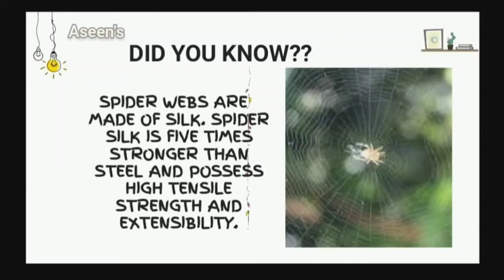KNOWLEDGE PILL #1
Daily 10 seconds knowledge pill to recharge your knowledge